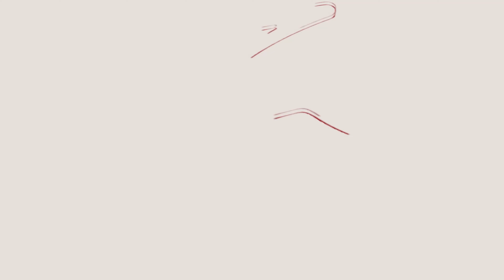In - Sights: Episode 2 "al-Mu'minun"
In - Sights: Meditative Reflections on the meaning of some key words and concepts from the Quran

Episode 2: "al-Mu'minoon"

This Ramadan join Shaykh Hamdi Ben Aissa for a new series on key words and concepts in the Quran.

In this episode, Shaykh Hamdi explains that concept of "al-Mu'minoon" which is often translated as "believers". Come along as he dives deep into the meanings of the term and concept in the Qur'an and how it can continue to enrich our experience of the Divine.

For more information on Shaykh Hamdi's teachings and to learn more about his masterclass on interacting with the Quran